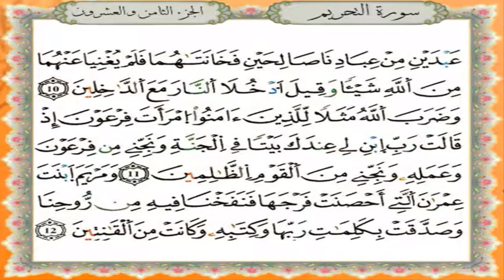سورة التحريم برواية قالون عن نافع - القارئ نبيل حتيم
تلاوة سورة التحريم برواية قالون عن نافع المدني - القارئ المغربي نبيل حتيم